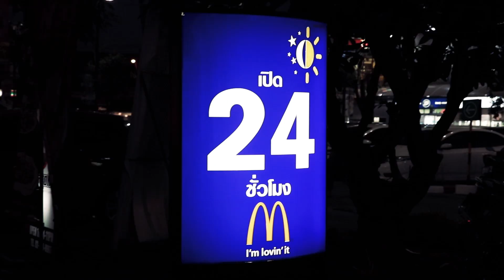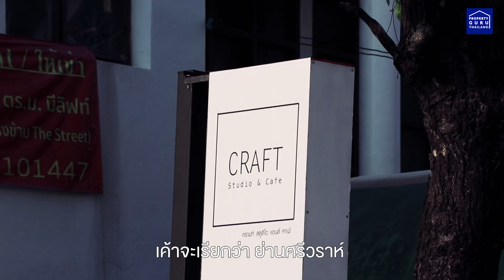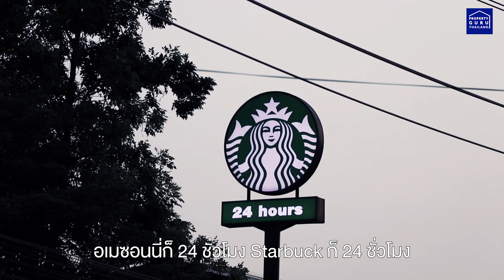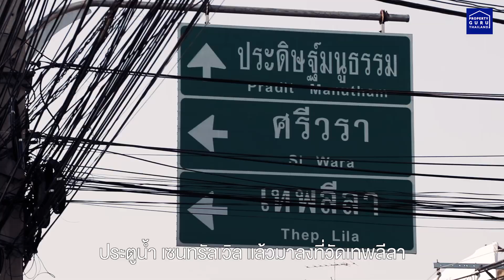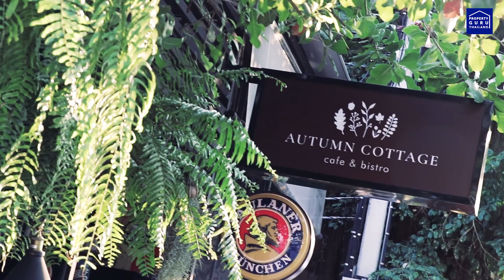พาไป Say Hi กับนายแบบฝรั่ง! | I STAY HERE 03 - ทาวน์อินทาวน์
"ทาวน์อินทาวน์" ย่านที่ผู้คนรู้จักกันดีในฐานะย่านธุรกิจใกล้ใจกลางเมือง แต่ด้วยข้อกำหนดเรื่องของการใช้ประโยชน์ที่ดินจึงทำให้แถบนี้ไม่มีตึกสูง จึงเป็นย่านธุรกิจแบบโฮมออฟฟิศซะเป็นส่วนใหญ่ และที่น่าสนใจอีกอย่างหนึ่งก็คือ ถนนศรีวรา ทาวน์อินทาวน์นี้เป็น Creative hub แหล่งรวมธุรกิจบันเทิง ภาพยนตร์ โฆษณา ฯลฯ ที่ขยายตัวเพิ่มขึ้น ทำให้มีคนเยอะขึ้น แต่ที่อยู่อาศัยในย่านนี้กลับมีอยู่น้อยมาก ดังนั้น การมาของ Takka Sriwara (ตรรกะ ศรีวรา) เจ้าของโครงการคือ พันนาลิฟวิ่ง (บริษัทในเครือหมู่บ้านอยู่เจริญ) จึงถือว่าเป็นคอนโดที่เข้ามาเติมเต็มให้ย่านนี้ให้ครบสำหรับการใช้ชีวิต ไปดูกันว่าย่าน "ศรีวรา" ทาวน์อินทาวน์ในปี 2018 นี้ เป็นยังไงกันบ้างค่ะ